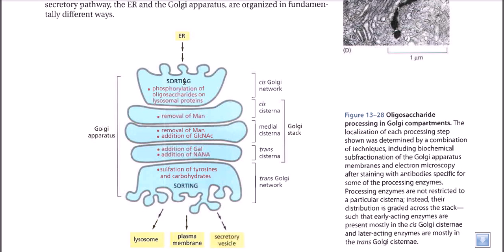Protein modifications in Golgi aparatus | post translational modificsation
Protein modifications in Golgi aparatus | post translational modificsation - lecture explains different types of protein modifications after translation or protein synthesis in golgi bodies.

This video demonstrates about the protein modification and protein sorting that is been carried out in Golgi complex Source of material: Molecular Biology of the Cell, Fourth Edition by
Bruce Alberts (Author), Alexander Johnson (Author), Julian Lewis (Author), Martin Raff (Author), Keith Roberts (Author), Peter Walter (Author)